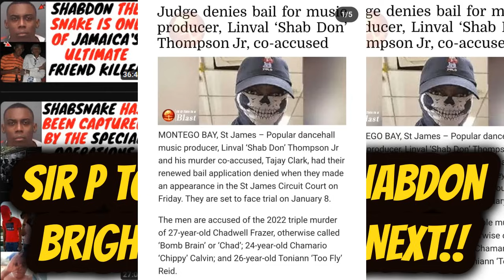Must Watch! Sir P Took Down Shabdon (Vybz Kartel & Squash Producer) Bright Light Boss Next?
Sir P Politricks Watch Took Down Shabdon (Vybz Kartel & Squash Producer) Bright Light Boss Next?